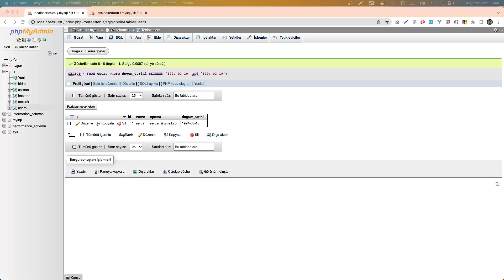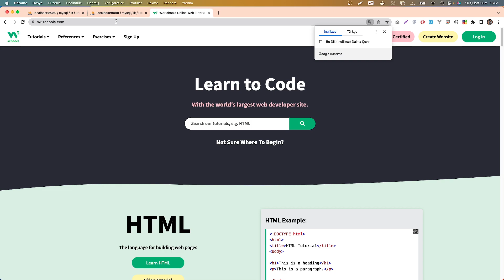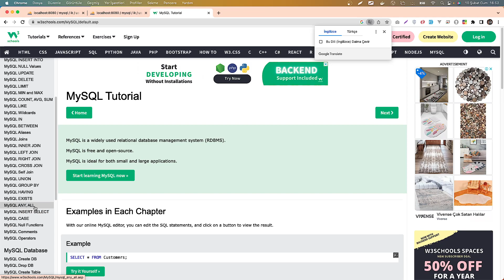MySQL: 13 - Mini Proje: 6 - Update - Veri Güncelleme - Ders 86